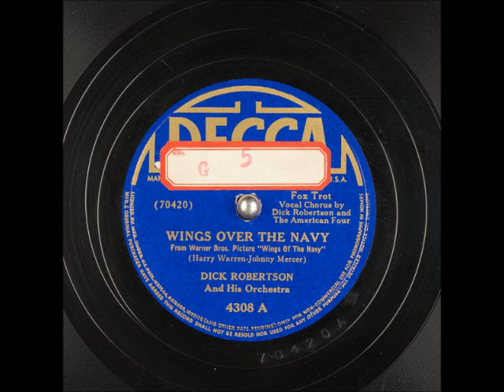Wings Over the Navy ~ Dick Robertson and His Orchestra (1942)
Title: Wings Over the Navy
From Warner Bros. Picture "Wings of the Navy"
Artist: DickRobertson and His Orchestra, Dick Robertson and TheAmericanFour (Vocal Chorus)
Flip-side: Eyes of the Fleet
Composer(s): HarryWarren and JohnnyMercer
Year: #1942
Genre